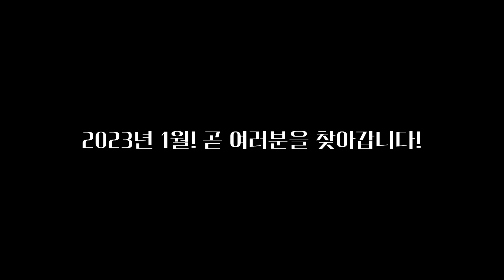[악엔죽 특별 감사 인사] 방시우 성우님 특별 인사 | [Villains Are Destined to Die]: Message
안녕하세요 스타콘텐츠입니다!💗
"악역의 엔딩은 죽음뿐"오디오 웹툰과 굿즈들이 곧!
제작 마무리 단계를 향하고 있습니다~!! (๑•̀ㅂ•́)و✧
기다려주시는 여러분을 위해
아주 따끈따끈한 악엔죽 본편 맛보기 영상 5개를
선물🎁로 공개합니다!
매주 1개씩 업로드 될 예정이니
최종 배송까지 조금만 기다려주세요~!
저희 ✨스타콘텐츠와 💜악역의 엔딩은 죽음뿐
많은 관심과 사랑주셔서 감사드립니다!   (^^ゞ

페넬로페 에카르트 역 CV. 김연우
Penelope Eckhart : CV. Kim Yeon-woo

대표작 메이드 인 어비스 : 리코 역
(Made in Abyss : Riko)
(メイドインアビス：リコ役)
(来自深渊：莉可)

데릭 에카르트 역 CV. 장민혁
Derrick Eckhart : CV. Jang Min-hyeok

대표작 너의 이름은 : 후지이 츠카사 역
(Your name : Tsukasa Fujii)
(君の名は : 藤井司役)
(你的名字 : 藤井司)

레널드 역 CV. 남도형
Reynold Eckhart : CV. Nam Doo-hyeong

대표작 4월은 너의 거짓말 : 와타리 료타 역
(Your Lie in April : Watari Ryouta)
(四月は君の嘘 : 渡良太役)
(四月是你的谎言 : 渡亮太)

칼리스토 레굴루스 역 CV. 이호산
Callisto Regulus : CV. Lee Ho-san

대표작 나의 히어로 아카데미아 : 오버홀 역
(My Hero Academia : Overhaul)
(僕のヒーローアカデミア : オーバーホール役)
(我的英雄学院 ：治崎廻)

뷘터 베르단디 역 CV. 정주원
Winter Verdandi : CV. Jung Ju-won

대표작 2.43 세이인고교 남자 배구부 : 쿠로바 유니 역
(2.43 Seiin High School Boys Volleyball Team : Yuni Kuroba)
(2.43 清陰高校男子バレー部 : 黒羽祐仁)
(2.43 清阴高中男子排球社 : 黑羽祐仁)

이클리스 역 CV. 김민주
Eckles : CV. Kim Min-ju

대표작 나의 히어로 아카데미아 : 네즈 역
(My Hero Academia : NEZU-KOUCHOU)
(僕ぼくのヒーローアカデミア : 根津)
(我的英雄学院 : 根津)

에카르트 공작 역 CV. 신경선
Duke Eckhart : CV. Shin Gyeong-seon

대표작 드래곤볼 슈퍼: 슈퍼 히어로 디스포 역
(Dragonball Super : Dyspo)
(ドラゴンボール超 : ディスポ役)
(龙珠超 超级英雄 : 蒂斯破)

펜넬 역 CV. 임채헌
Pennel : CV. Lim Chae-heon

대표작 나의 히어로 아카데미아 아이자와 쇼타 역
(My Hero Academia : Aizawa Shouta)
(僕のヒーローアカデミア:相澤消太役）
(我的英雄学院 : 相泽消太)

에밀리 역 CV. 김보민
Emily : CV. Kim Bo-min

대표작 트로피컬 루즈! 프리큐어 타키자와 아스카 역
(Tropical-Rouge! Precure : Cure Plamingo)
(トロピカル~ジュ!プリキュア : キュアフラミンゴ)
(热带!光之美少女 : 治愈火烈鸟)